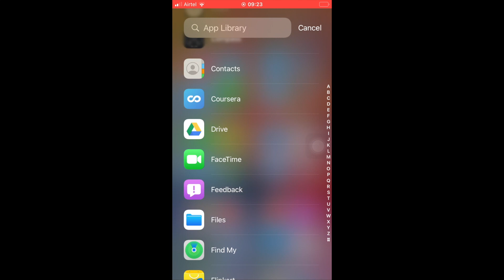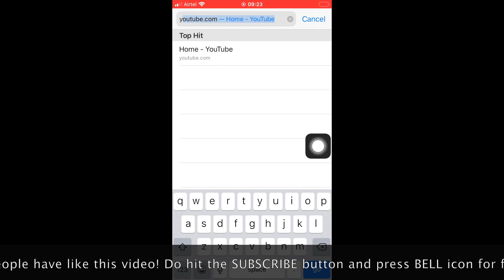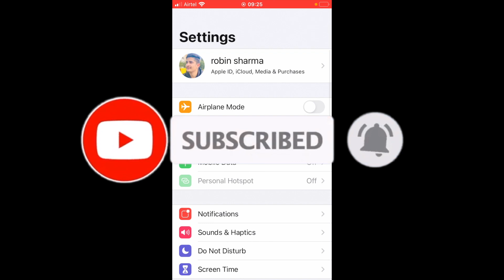Picture in picture iOS 14 in iPhone 6s iPhone 7 iPhone 8 iPhone 8 Plus iPhone SE (2020).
Thanks for watching this video in this video I have told you guys that how are you can easily use picture in picture mode which is exclusively launched by Apple in iOS 14 you can use this mode easily by swiping up in iPhone X, iPhone 11, iPhone 11 pro max but in button phones like iPhone 7, iPhone 8 iPhone SE (2020) you can't use this by swiping up from bottom so I have told you in this video how you can use this mode easily.
Robby Tv